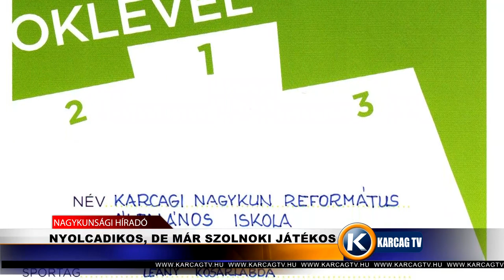Nyolcadikos, de már szolnoki játékos karcagtv